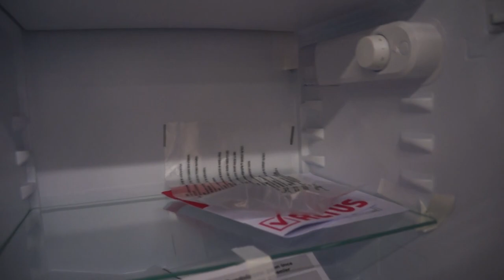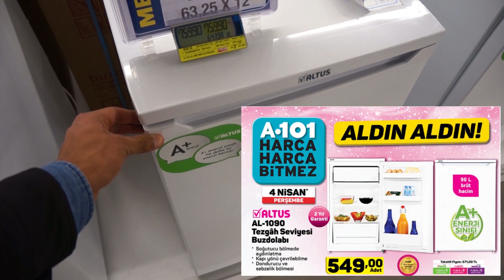Altus AL-1090 Tezgah Seviyesi Buzdolabı DETAYLI İLK BAKIŞ - PİNTİ AKTÜEL İNCELEME -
ÇEKİLİŞ İÇİN TAKİP ETMENİZ GEREKEN SAYFALAR

DESİNG AND DESİGNER

AREON FRESH TÜRKİYE

PİNTİ ADAM

ÇEKİLİŞ DAHİLİNDE 7 NİSAN ÇEKİLİŞİ İÇİN HEDİYE VERİCEĞİM ÜRÜN.

HAFTAYA SÜPRİZ ÇEKİLİŞİ DE KAÇIRMA

ÇOK GÜZEL ÇEKİLİŞLER OLACAK İNŞAALLAH.

   VİDEODAKİ ÜRÜN HAKKINDAKİ DETAYLI VİDEO ÇOK YAKINDA SİZLERLE OLACAK İNŞAALLAH.

DESİNG AND DESİGNER ve AREON FRESH TÜRKİYE ye KATKILARINDAN DOLAYI TEŞEKKÜR EDİYORUM.

POWERBANK HAKKINDA DETAYLI BİLGİ

A101 altus al 1090 detaylı inceleme,
A101 altus al 1090 kullanıcı yorumları,
A101 altus al 1090 yorum,
A101 altus al 1090 kullananlar,
A101 altus al 1090 mini buzdolabı a101,

A101 altus al 1090 mini buzdolabı yorumları,

A101 altus al 1090,

A101 mini buzdolabı fiyatları,

A101 altus mini buzdolabı 90 lt,

A101 altus buzdolabı,

A101 altus büro tipi buzdolabı fiyatları,

A101 Altus AL-1090 Tezgah Seviyesi Buzdolabı,

DESİNG AND DESİGNER

A101AltusAL-1090
AL-1090